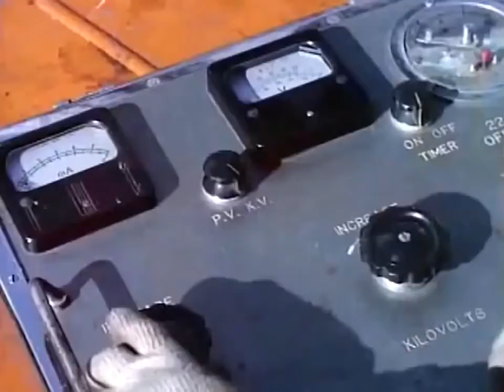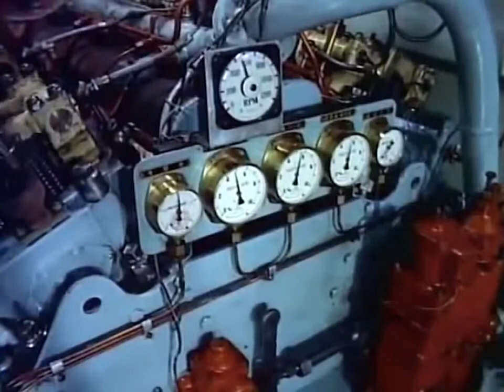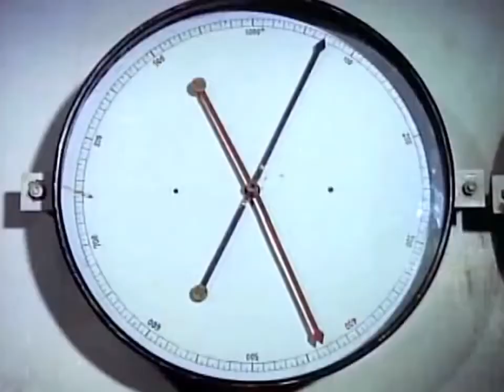Kawasaki Heavy Industries: Shipbuilding 1958 Educational Documentary WDTVLIVE42 - The Best Documenta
(Japanese audio) Demonstration of 1950s shipbuilding technology in Japan. Filming is centred around activities at Kawasakis Kobe Shipyard. WDTVLIVE42 .

History of the inship Corporations Sausalito shipyard wartime operations during the period 1942 to 1945. Documents construction of the dockyards, cargo .

British Transport Films presents the dramatic story of the outstanding engineering feat of Thomas Andrew Walker in the 19th century which enabled the building .

The 1961 General Motors Motorama, like its predecessors, presented new cars, appliances and futuristic ideas to the American consumer. This short film uses a .